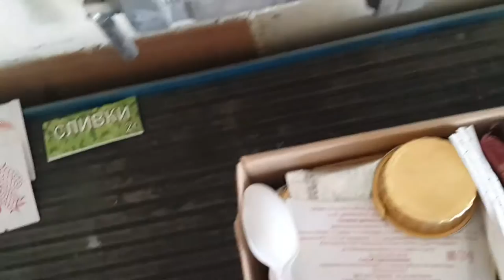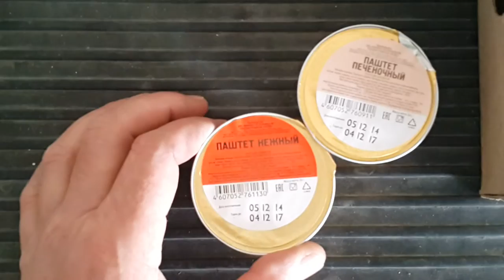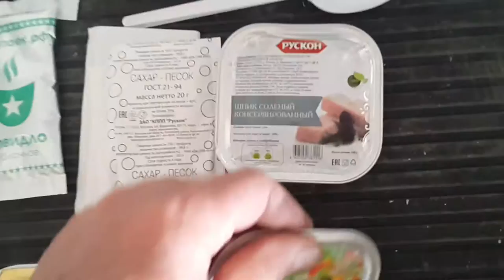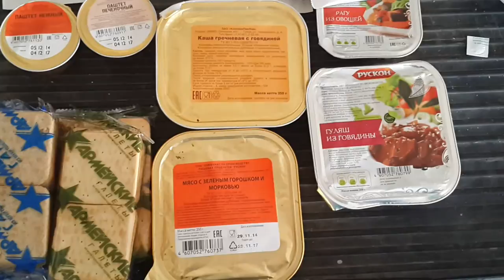ИРП 4 - ЧТО ВХОДИТ В СОСТАВ